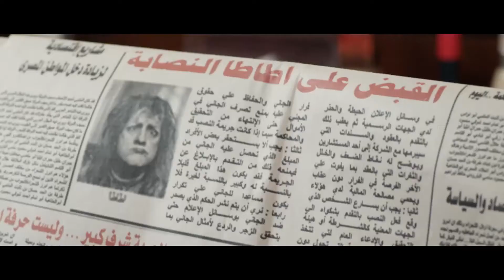افجر قفشات اطاطا ومحمد سعد اللمبى 😂 | هتموت من الضحك مع اطاطا وقفاشتها مع اللمبي